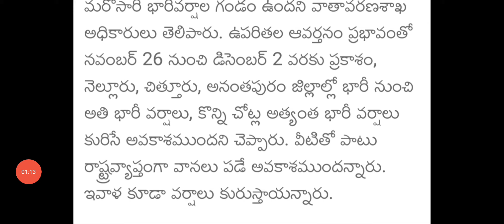Today weather latest live updates 2021|ap & ts latest weather live news|ap rains